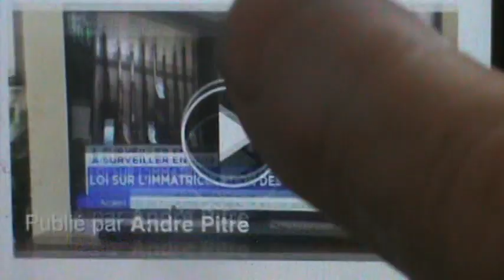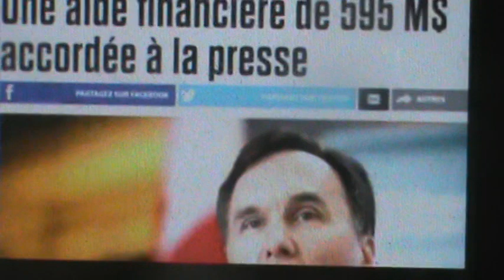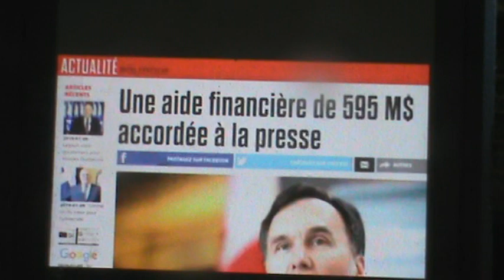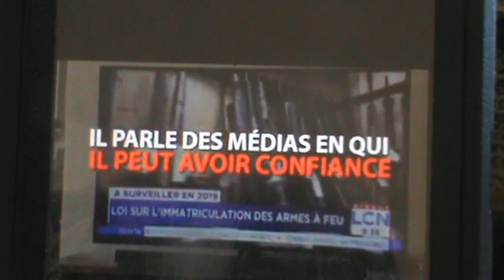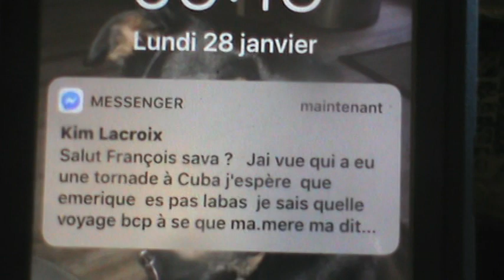LA LOI SUR L'IMMATRICULATION DES ARMES À FEU UN APPÂT, UN LEURRE DE NOS GOUVERNANTS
LA LOI SUR L'IMMATRICULATION DES ARMES À FEU UN APPÂT, UN LEURRE DE NOS GOUVERNANTS contre le peuple victime d'une fausse démocratie et de corruption de notre identité par nos gouvernants.